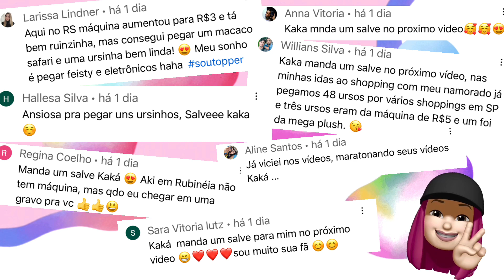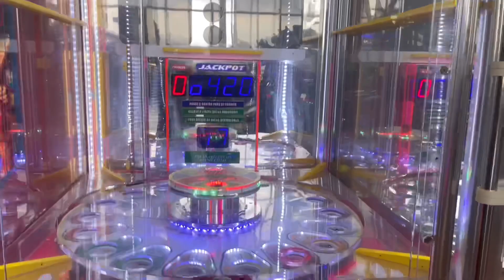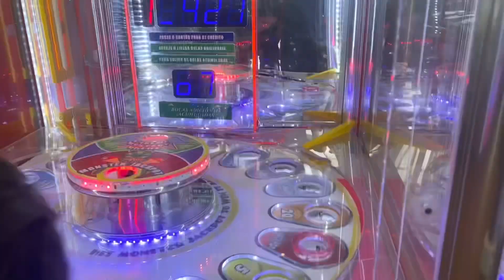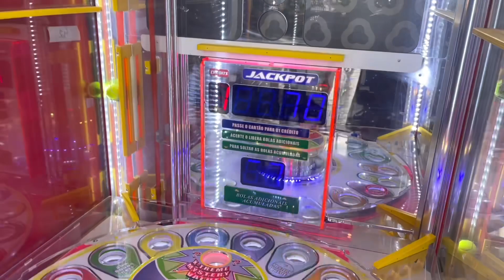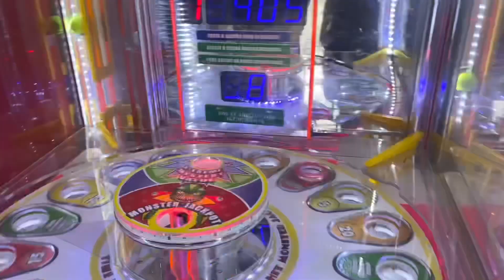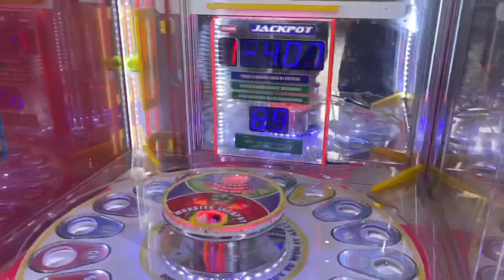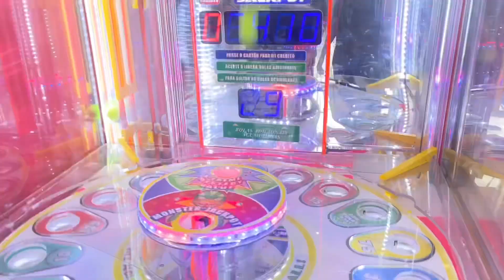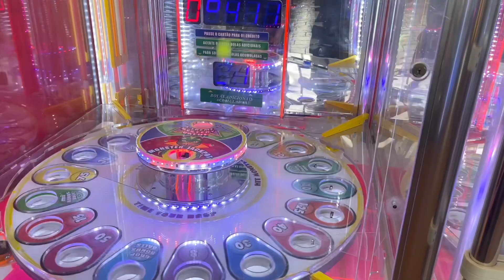A MONSTER JACKPOT VOLTOU A FUNCIONAR!!!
📌AQUI NO CANAL TEM VÍDEOS NOVOS TODOS OS DIAS AS 19h00

São Paulo-SP
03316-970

Beijos , 😘
Amo vocês!!